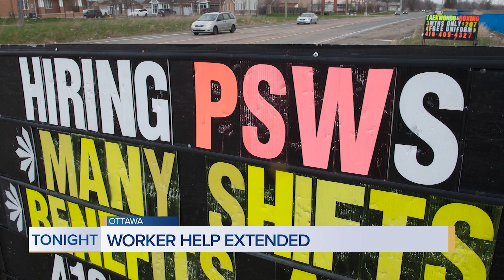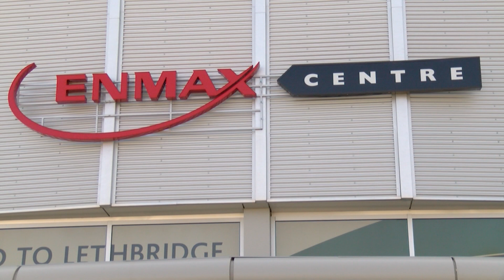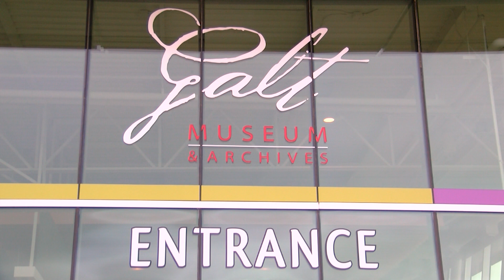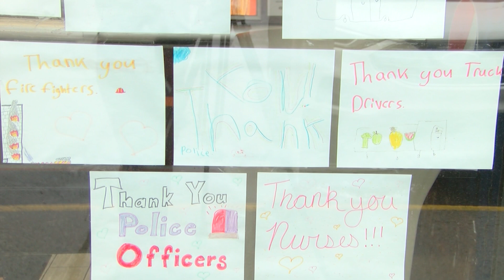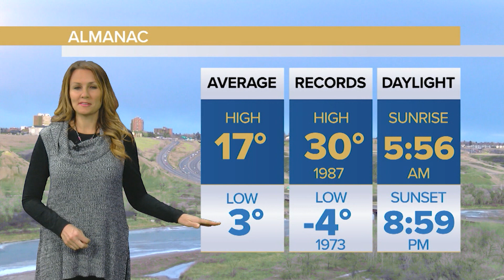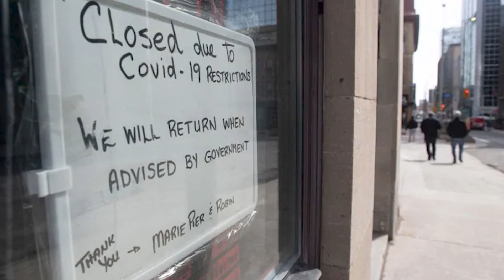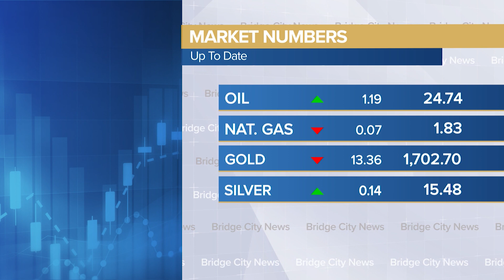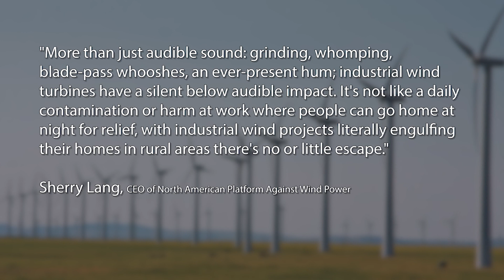Bridge City News - Friday, May 8, 2020 - Full Newscast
Aired on: Friday, May 8, 2020